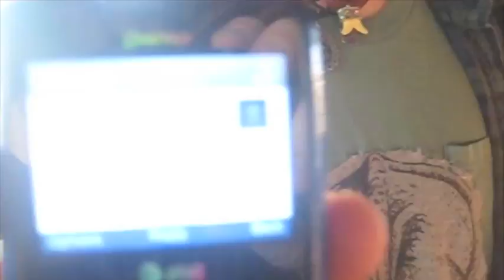Destroy The Warehouse Montage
yeah, it's performance art